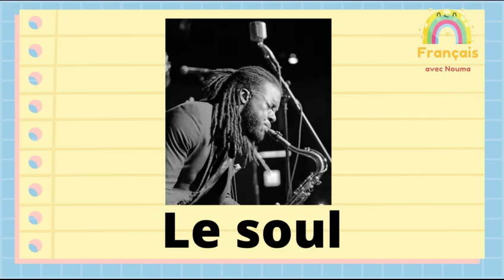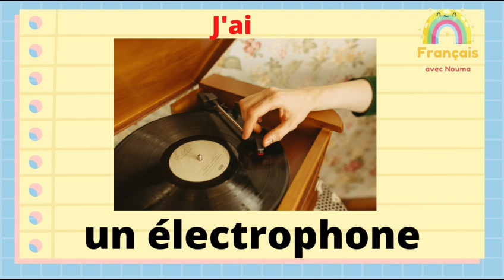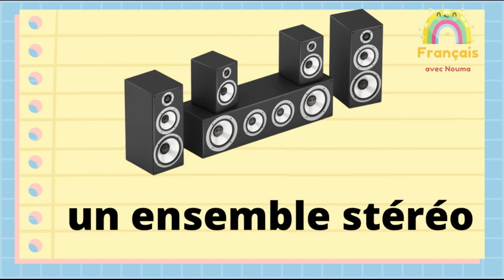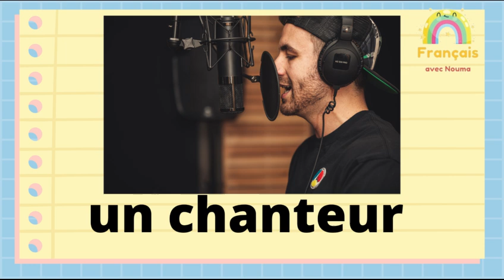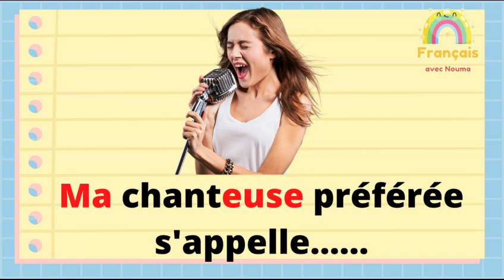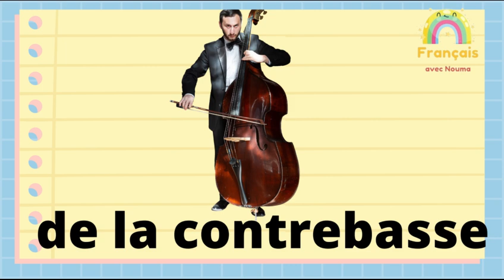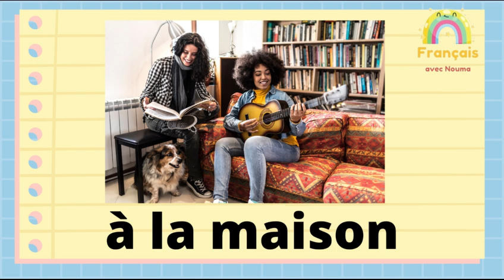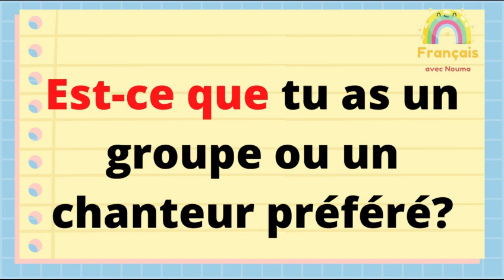تعلم المحادثة بالفرنسية الدرس 5